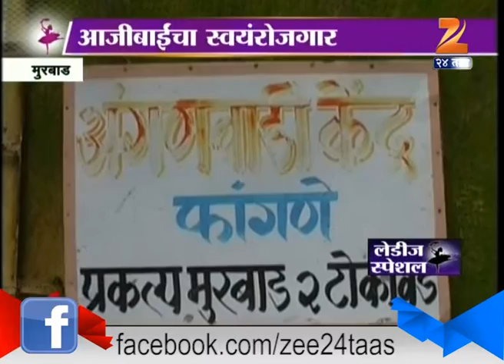Ladies Special Hand Made Rakhi